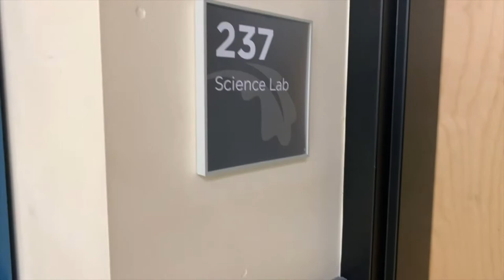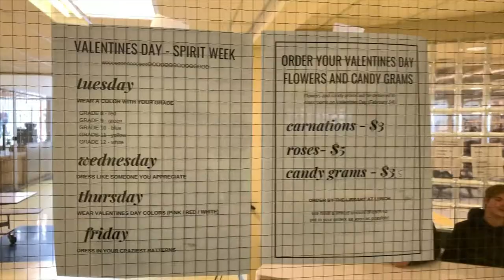Dimension I Battle For Jellyman Johnson